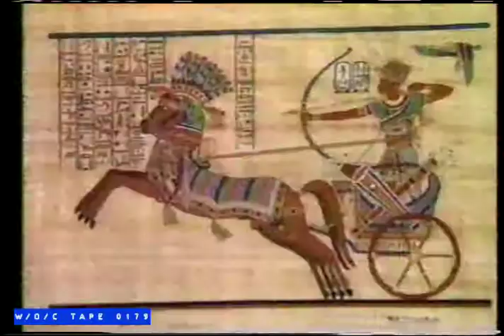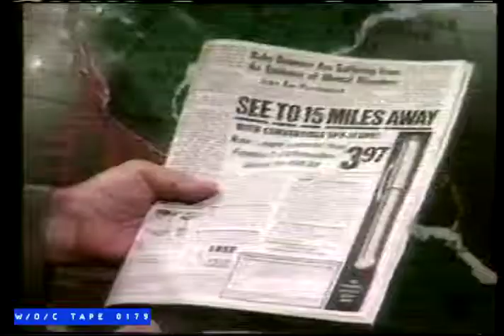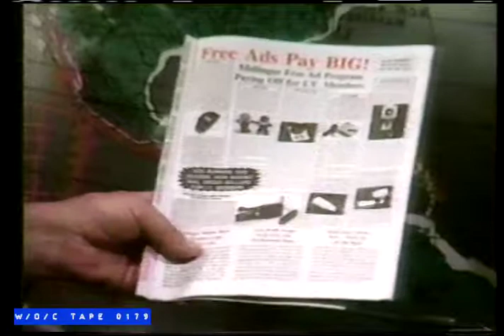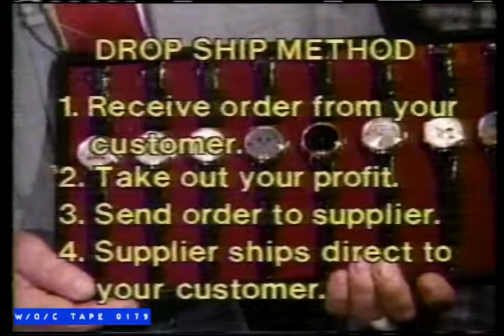Mellinger World Trade Plan Infomercial - 1988